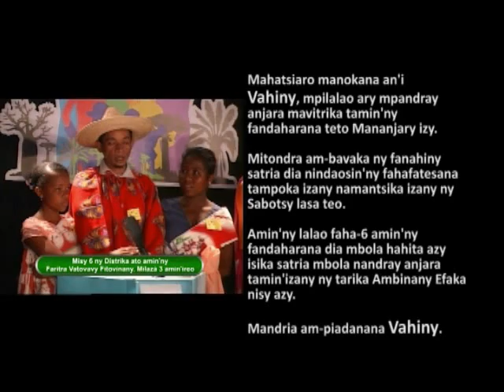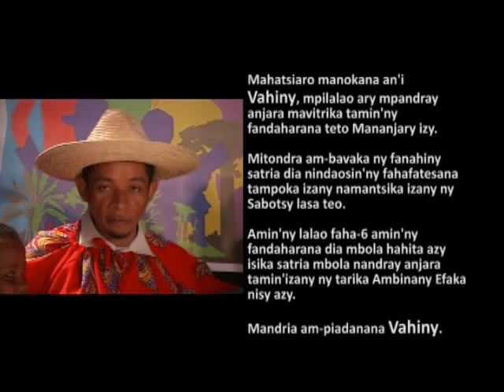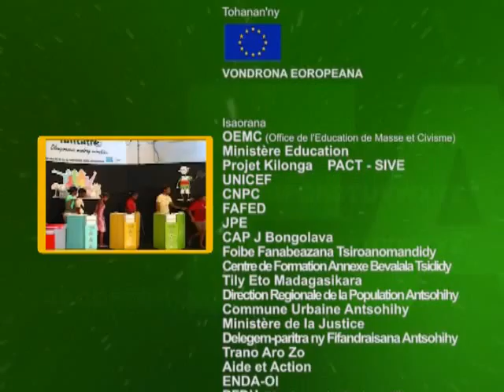Emission 43 Microtrotoir